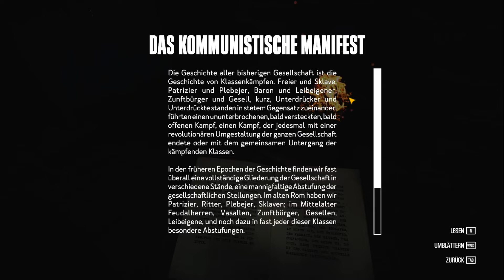Kona #12 ❄️ noch ein Mord ! ❄️ ( deutsch )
Oktober 1970. W. Hamilton, ein reicher Industrieller, der sich ein Jagdhaus in Nordkanada zugelegt hat, meldet mehrere Fälle von Vandalismus gegen seinen Besitz.
Nachdem nicht ermittelt werden kann, wer es wagt, sich derart gegen ihn aufzulehnen, engagiert Hamilton den bekannten Privatdetektiv Carl Faubert.
In Kona gerät Carl in einen so unerwarteten wie heftigen Schneesturm.
Wir schlüpfen in die Rolle des Detektivs Faubert und üssen die mysteriösen Geschehnisse aufklären, die sich dort hoch oben im kanadischen Norden ereignet haben.

 ❄️ Entwickler: Parabole
❄️ Publisher: Parabole, Ravenscourt

Wenn dir mein Video gefällt würde ich mich sehr über einen Kommentar freuen :-)
Für mehr Videos ...lass mir doch ein Abo da !

Bis dahin
 ❄️ Viel Spaß ! ❄️